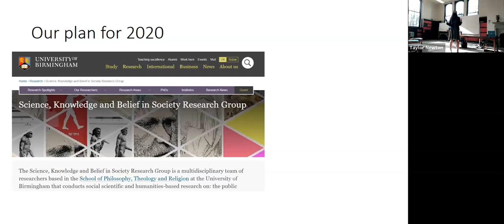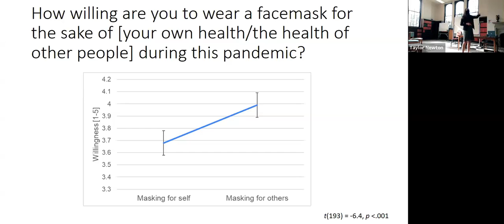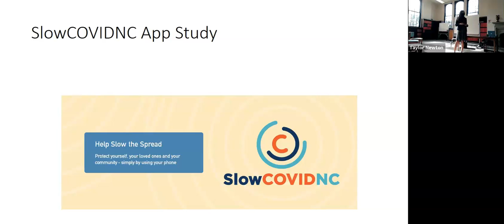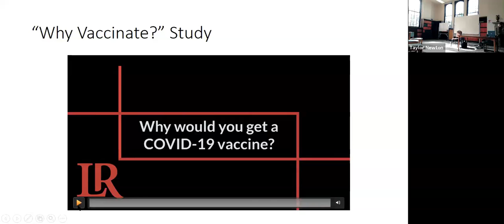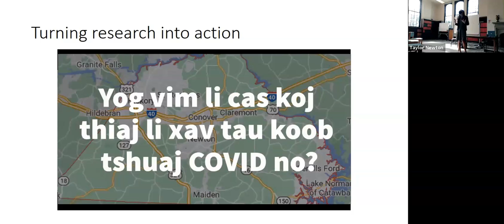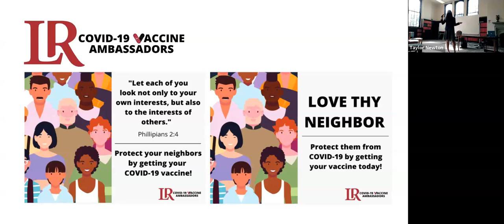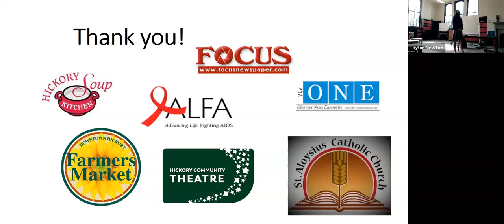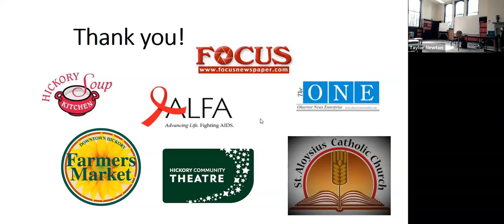October 2021 First Fridays - Dr. Taylor Newton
Dr. Taylor Newton presents "Pandemic Persuasion" as part of Lenoir-Rhyne University's "First Fridays" series.